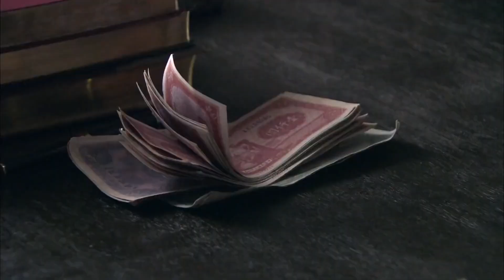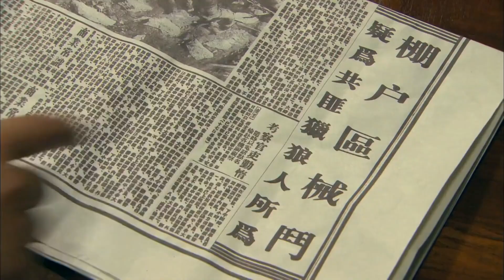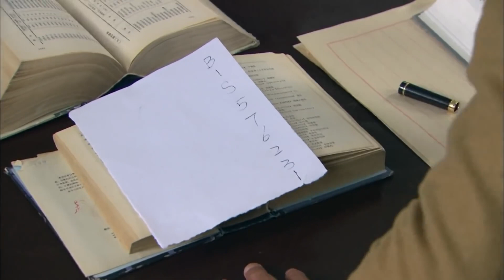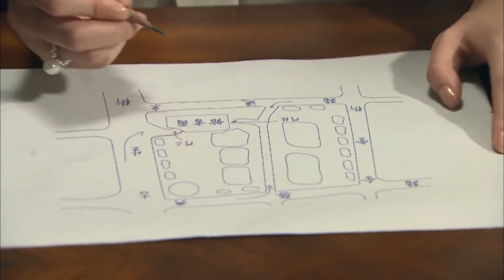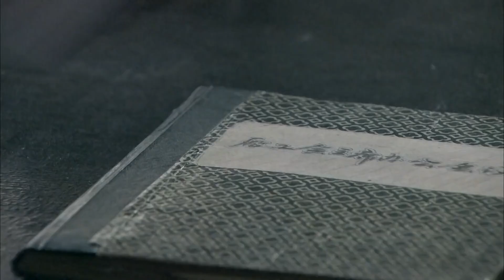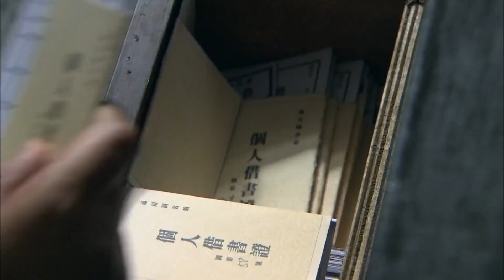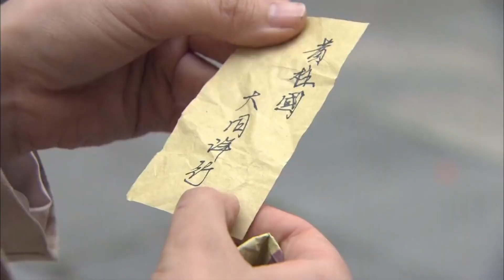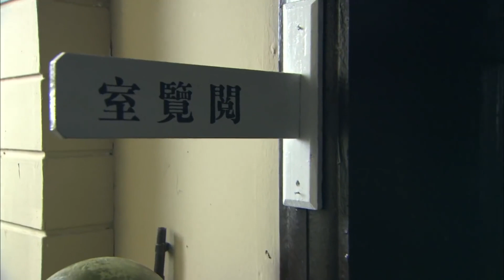【功夫女特工 KungFu Female Agent 】EP15 功夫美女為復仇遊走在死亡邊緣，化身殺寇特務破壞敵人陰謀。 主演：衛小雨，黃海冰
LLRDSJ